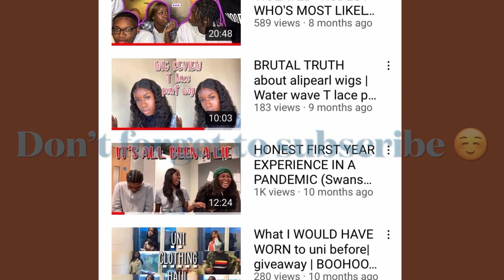MOVE WITH ME TO UNIVERSITY !!📍| MOVE IN VLOG SWANSEA UNIVERSITY (2nd year) | Daniella Ebomwy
Hey guys in this video I am moving into my second year house with my friends.

Make sure to watch the entire video.